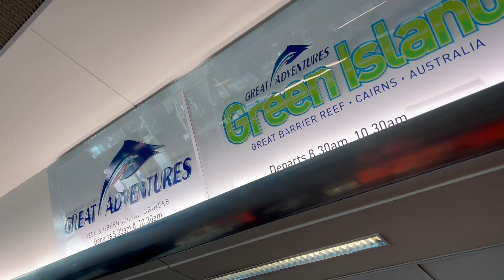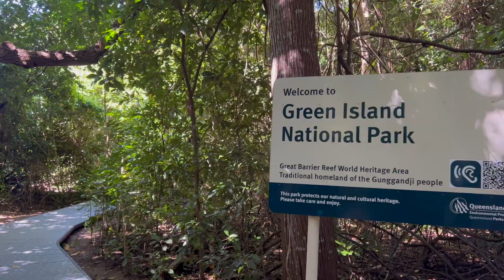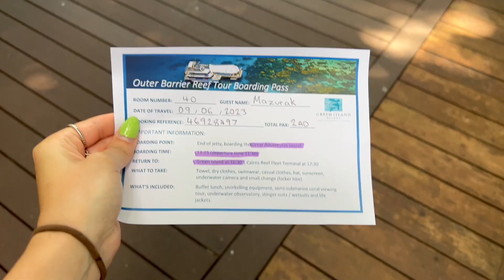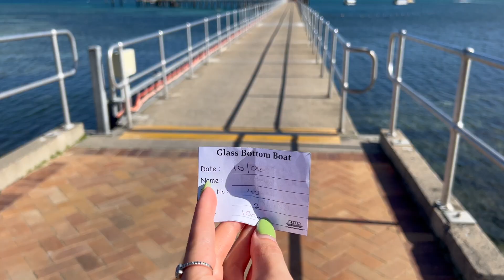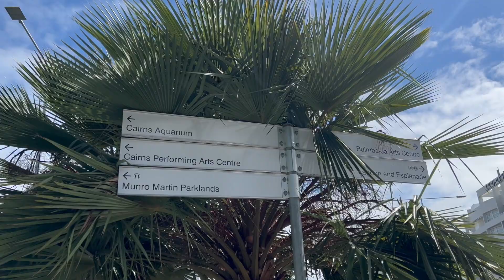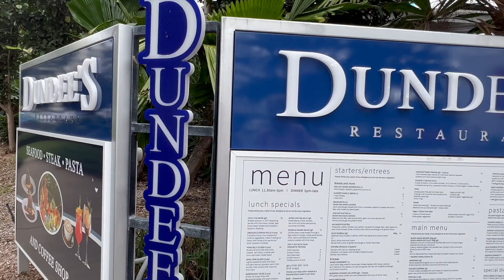TRAVEL | Queensland [Green Island + The Great Barrier Reef] (Part 6) 🐠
In 2023, I went over East to Queensland to travel from the bottom (Brisbane), to the top (Cape Tribulation)! We departed Cairns to spend the last few days of our trip (and my birthday) on an isolated island called Green Island! Every evening we attended the fish feeding off the end of the jetty, made the most of our complimentary sunset drinks, went on the glass bottom boat and wined and dined in the restaurant! In addition to this, we went on a boat to the infamous Great Barrier Reef, where we snorkelled the reefs and went on a semi submersible submarine! What a once in a lifetime experience! Unfortunately, after a few days our trip came to an end and it was time to head back to Perth! Queensland will always hold a special place in my heart 💙